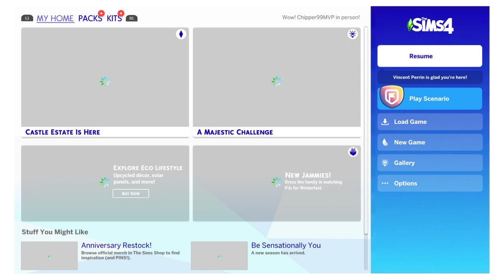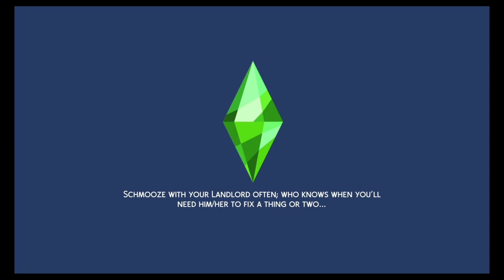The Sims™ 4_20240210091632